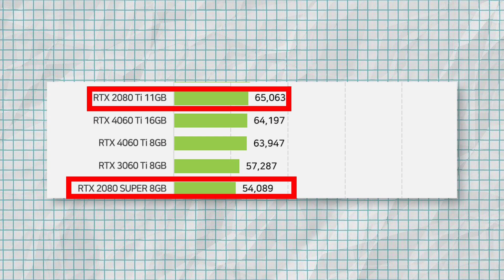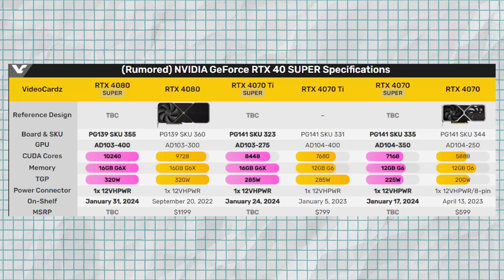황씨... 작작 좀 해 진짜!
엔비디아 4000번대 신제품 소식이 또 들려오는데 요번엔 모델명까지 장난을 그래도 신제품소식은 좋은거긴한데 가격이 착할거같지 않아 너무나도 좀 그렇네요 하아...

컴퓨터조립 17년차 저의 노하우가 살아있는 공간 고고싱 구독 하신 순간 컴퓨터 걱정이 사라집니다. 조립컴퓨터의 안좋은 인식과 수리가 힘들다 생각햇던 조립컴퓨터의 인식을 바꾸기위한 곳입니다.

(내컴맞 : 나에게 맞는 견적을 맞춰드리는 사연을 받습니다.)